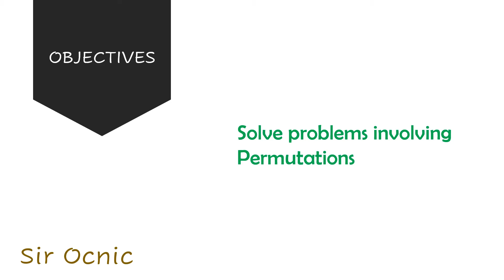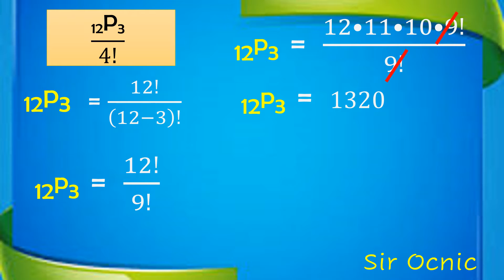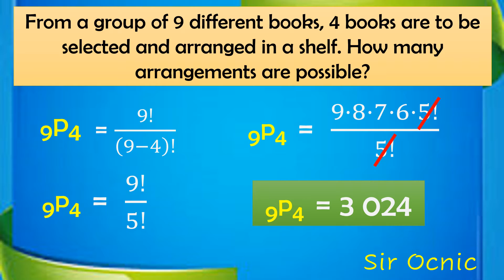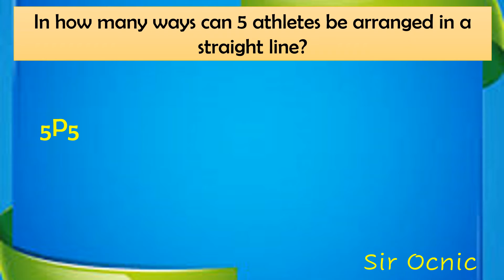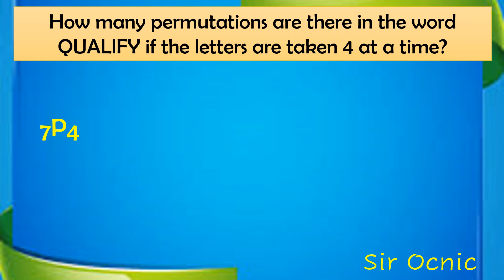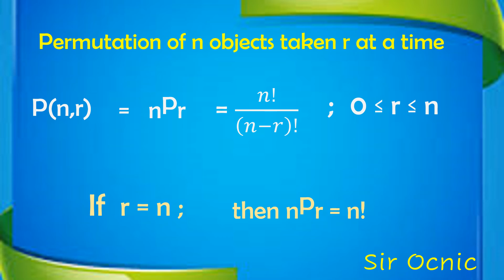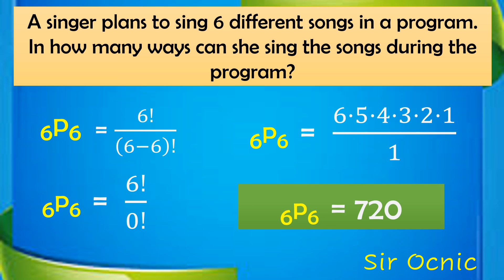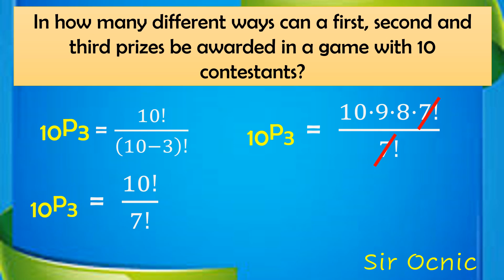G10Q3_4_ PROBLEMS ON PERMUTATION Math 10 l Sir Ocnic l